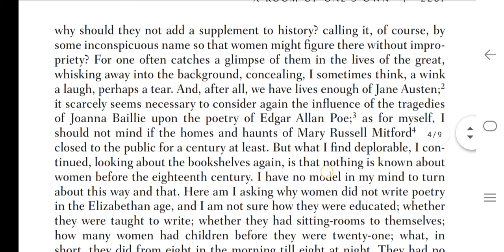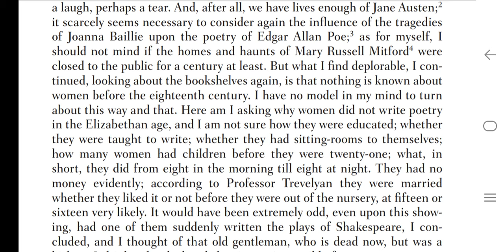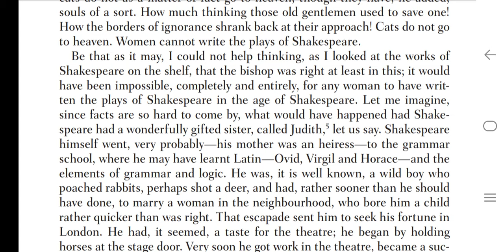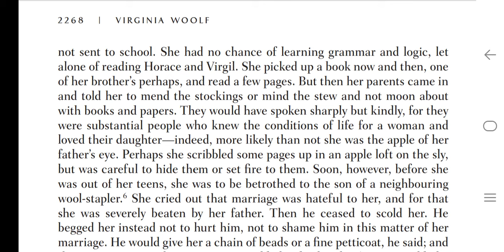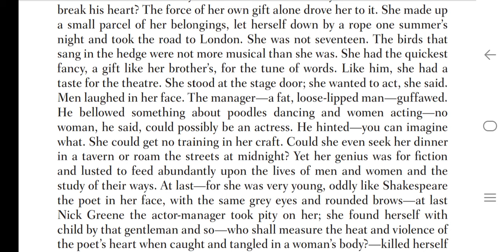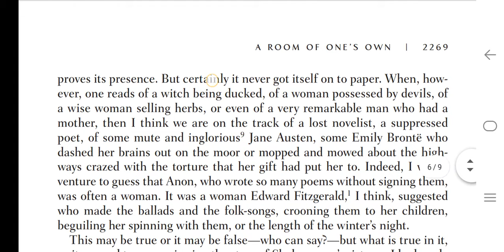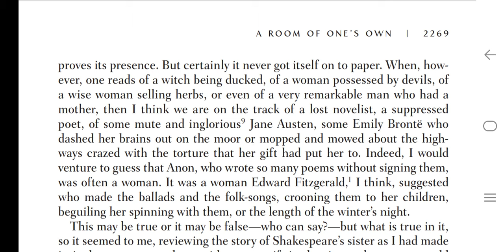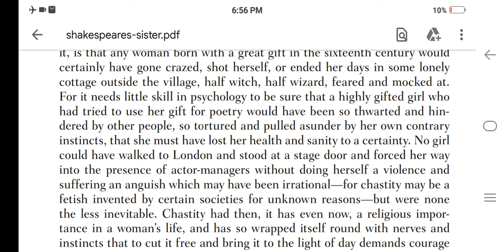Shakespeare's sister/Part 3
বাংলা অনুবাদ। By virginia Woolf